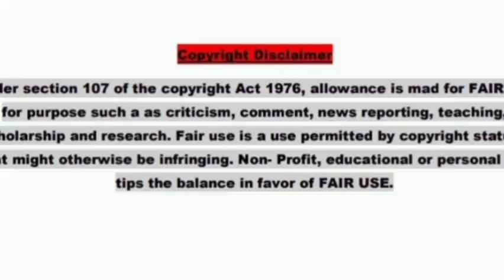Qayamat ki nishani Badi khaufnak janwar Noore Hadees H N Shahnawaz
Qayamat Ki Nishani Badi Khaufnak janwar